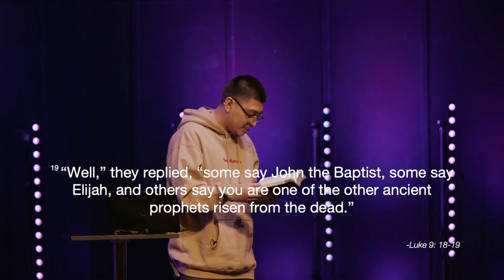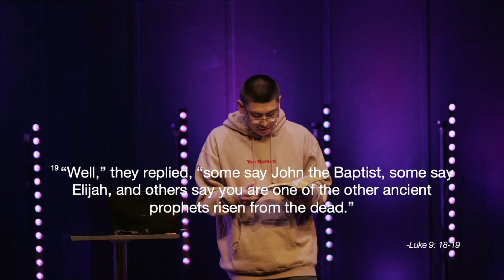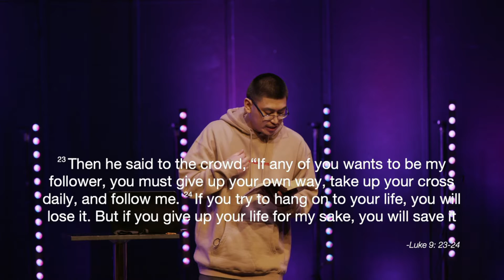The Cost of a Follower | Marco Estrada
This Monday we hear from Marco Estrada! He shares from the book of Acts!

Marco Estrada is a Senior Pastoral Ministries Major with a minor in Business Administration. He is from Federal Way, Washington Marco has always been passionate about serving in youth ministry. After graduation, he wants to pursue becoming a youth pastor, and start his own barbershop business.